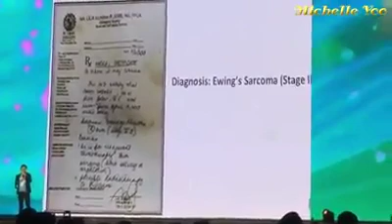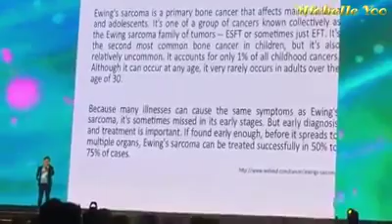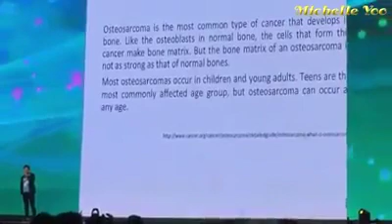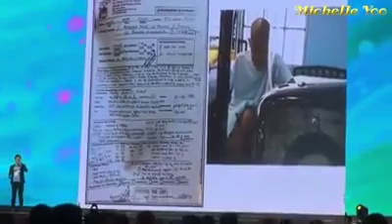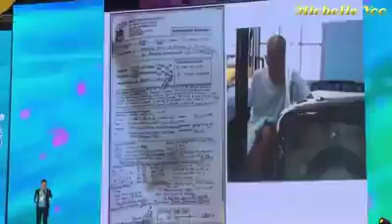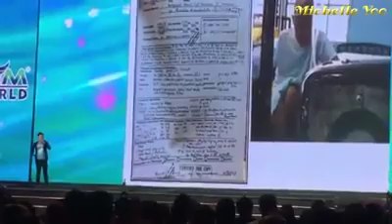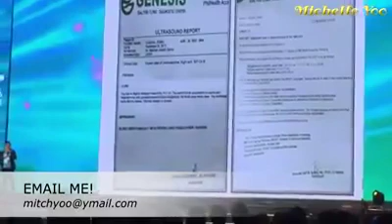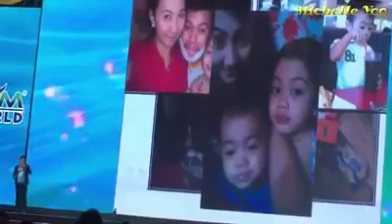BONE CANCER SURVIVOR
Messenger:
m.me/AIMGLOBAL.CoachBejeyTenerife